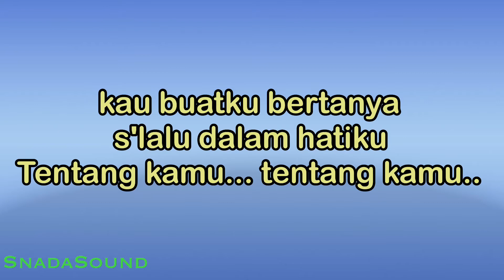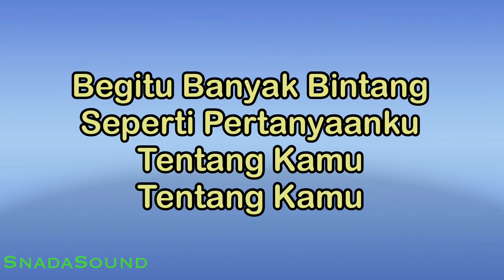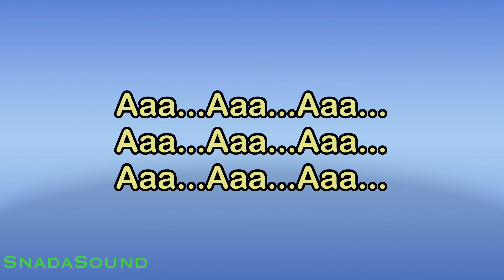TENTANG KAMU-Lagu Indonesia-Bunga Citra Lestari|KARAOKE NADA WANITA-Female-Cewek-Perempuan@UcokkuYasir